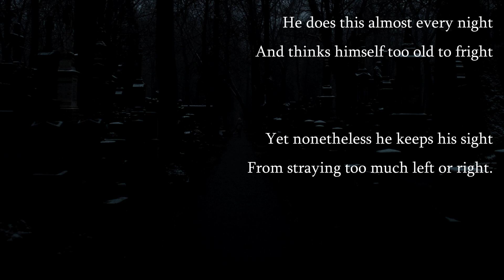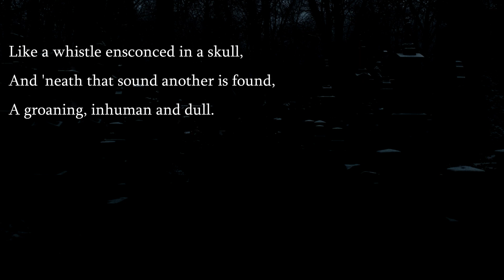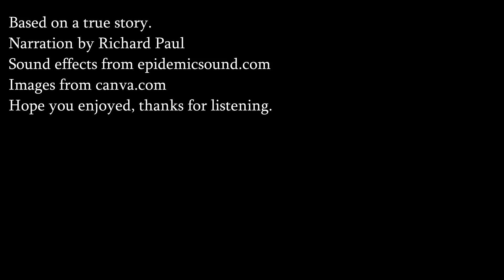Through the Graveyard at Night - An Original, Narrative Horror Poem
Hope you enjoyed and thanks for listening.